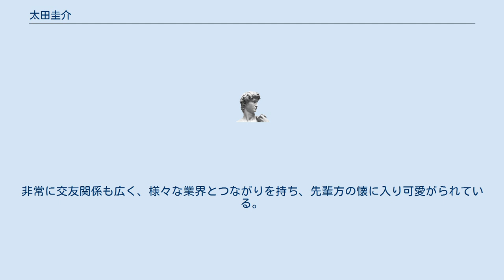太田圭介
太田 圭介（おおた けいすけ、1971年 - ）は、毎日放送制作局テレビ制作部所属のテレビプロデューサー、ディレクター。
京都府出身。
 1997年に毎日放送入社。
入社以来、東京支社でのテレビ編成制作に所属。
数多くのバラエティ番組を担当した。
その他にも歴史紀行番組、アート系の番組などを制作している。
 テレビの他にも、明石家さんまがパーソナリティを務めるMBSラジオ『ヤングタウン土曜日』を担当している。
 さんまとの交友関係も深く、プライベートで旅行やゴルフを楽しむ仲である。
 編成部時代は新しい切り口で、様々な番組に影響を与え、新番組を立ち上げた、 視聴率データに基づいた緻密な戦略で、数字の向上に大きく貢献した。
数字の魔術師。
 営業部時代にも、今までの営業姿勢とは異なる全く新しい視点から生みだされる、営業手法は、当時視聴率の低迷により売り上げが落ち込んでいた会社において正に救世主であった。
 制作部の経験が長い為、番組内容まで踏み込んだ細かなケアが、クライアントから重宝された。
 彼が立ち上げたＨＰのメディアレップのフォーマットはかなり上質なもので、他局もこれをモデルに追随し、同局では現在でも使用されている。
 両親ともに芸術一家で、歌舞伎等の伝統芸能との繋がりも深く、祖母は松本幸四郎の舞の師匠でもある。
 -父方の親戚には太田信義も「雪湖堂創業者」 上記にもあるが、幼いころからの環境からか人の心を掴むのが上手く演出の才能がある為か各番組では演出を担当することが多い。
 着眼点がよいのか彼の演出番組は関西では珍しくＤＶＤ化されたものも多数。
非常に交友関係も広く、様々な業界とつながりを持ち、先輩方の懐に入り可愛がられている。